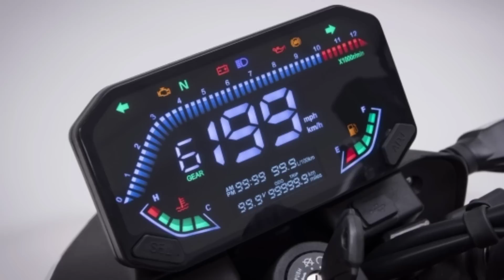apache rtr 160 4v new model 2023|dubble channel abs💥|launched confirmed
your quries...?
apache rtr 160 4v new model 2023
tvs apache rtr 160 4v new model 2023
rtr 160 4v 2023
rtr 160 4v 2023 special edition